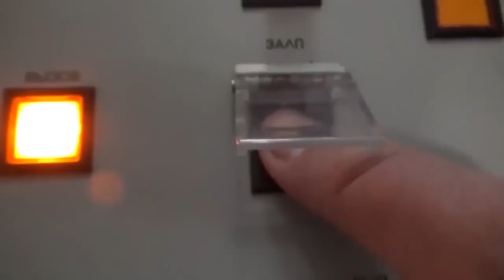XOGTA Putin Oo Ku Dhawaaqaya Dagaal Culus & MW Ukraine Oo Dirqi Uga Badbaaday Kumaandoosta Ruushka